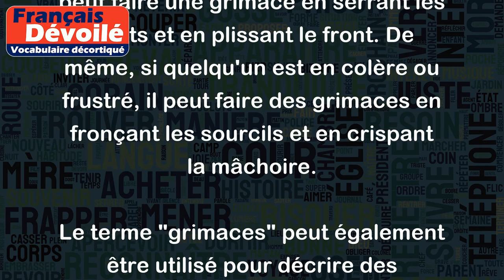Grimaces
Le mot "grimaces" désigne les mouvements du visage faits involontairement pour exprimer une émotion ou une douleur. Il s'agit généralement de mouvements faciaux exagérés ou contorsionnés qui peuvent sembler comiques ou étranges.
Par exemple, lorsqu'une personne ressent une douleur soudaine, elle peut faire une grimace en serrant les dents et en plissant le front. De même, si quelqu'un est en colère ou frustré, il peut faire des grimaces en fronçant les sourcils et en crispant la mâchoire.
Le terme "grimaces" peut également être utilisé pour décrire des expressions faciales exagérées ou théâtrales. Par exemple, un acteur peut faire des grimaces pour jouer un personnage comique ou pour exagérer l'expression de la douleur.